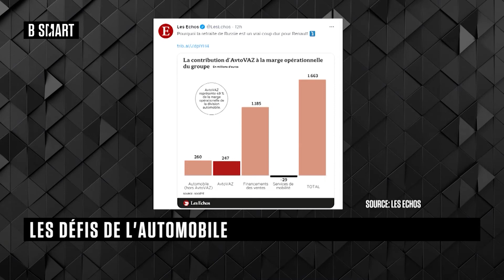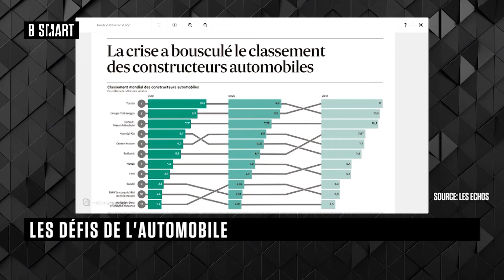BE SMART - Le débat du mercredi 30 mars 2022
Mercredi 30 mars 2022, BE SMART reçoit François Rouvier (ancien porte-parole, Comité des Constructeurs Français d’Automobile) , Catherine Leroy (directrice des rédactions, Journal de l'Automobile) et Eric Saint Frison (Consultant automobile, CGI Finances)